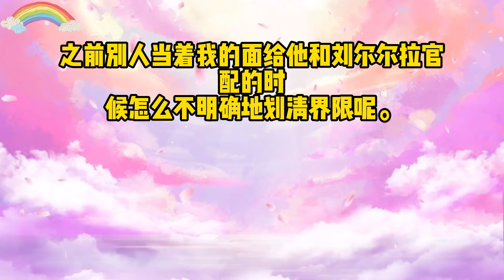《白莲撞绿茶》一口气看完#小说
第一次参加苏青禾的朋友聚会，在大厅等包间时他扔下我追着一个姑娘跑了出去。在他朋友的起哄下，我才知道他有一个宝贝得不得了的干妹妹。
我嘴角噙着温柔得体的微笑，在一众或同情或看戏的注视下走到角落的沙发，款款落座。
屁股刚沾到沙发，旁边传来一道低沉悦耳的男声：「喂，你男朋友跟别人跑了。」